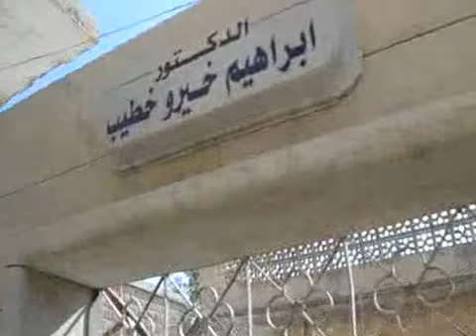كفرنبل:صاروخ من السماء ودمار في الارض8-8-2012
طائرة ميغ ترسل الموت والدمار والخراب بصاروخ من العيار الثقيل يهدم بيوتا ويقتل الحيوانات أبقار وأغنام وينشر الدمار والخراب في الحي ... هي حال كفرنبل هذه الايام